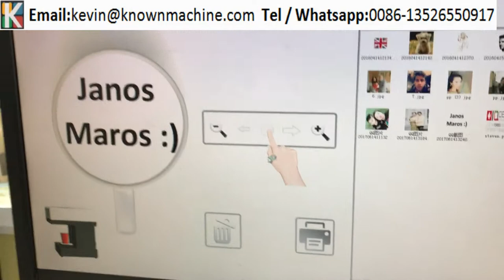The coffee printer working for JANOS